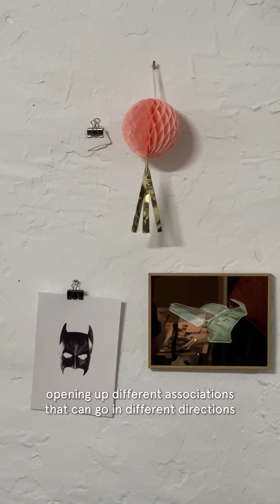Achim Riethmann, Wächter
Solo exhibition at Galerie Russi Klenner from 29.04.–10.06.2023

In Achim Riethmann‘s new exhibition, his familiar motifs return - uniforms, masked people, demonstrators, people in protective suits, and in between, rather personal objects - a jacket, flowers, or self-made masks. An overarching theme framing the works in the exhibition seems to be missing this time. Whereby missing might not be correct. Achim Riethmann rather ties in with themes that have always accompanied him, such as peaceful resistance, violent protest, warlike confrontation, nature and the environment, technical progress. Current socio-political themes, which he relates to his personal life realities. The works speak for themselves, but point to each other, lead to other works, in short, the artist lets them interact. One could quickly weave a comprehensive story out of this, but Riethmann is not concerned with formulating the narrative level. He rather intends to awaken the most diverse narratives and associations.